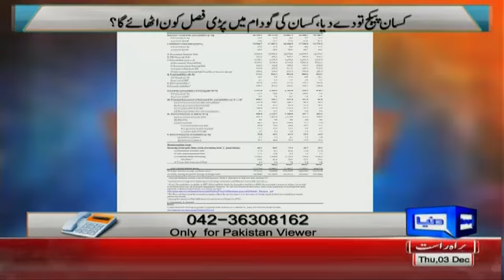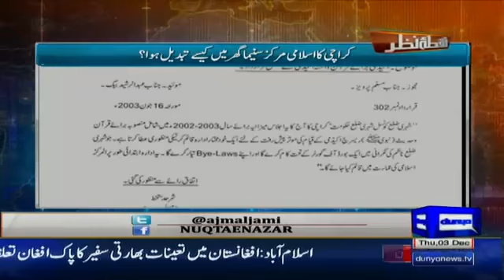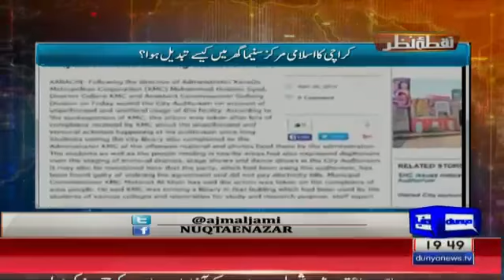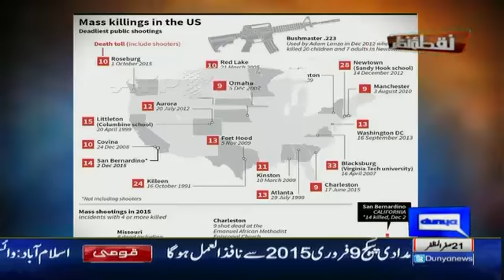Nuqta e Nazar – 3 December 2015 | Dunya News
Watch Nuqta e Nazar , 3 December 2015 as host Ajmal Jami is joined by Mujeeb ur Rehman Shami as they discuss the Economics of Pakistan going to decline as a new budget is introduced by Finance Minister Ishaq Dar.

/subscription_center?add_user=dunyanews1